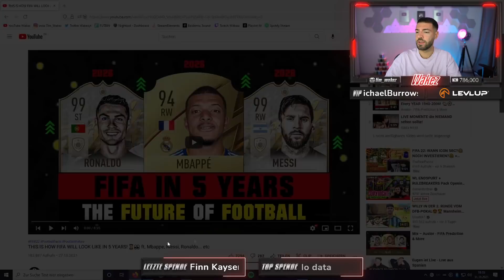REAKTION auf SO WIRD FIFA IN 5 JAHREN AUSSEHEN😱🔥